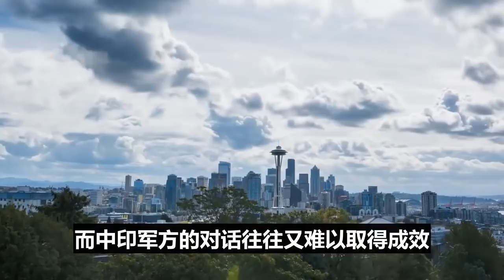中印防长会晤，魏凤和撂下狠话！印度傻眼，美国急了！遭受致命一击，万万没想到报应来的这么快！